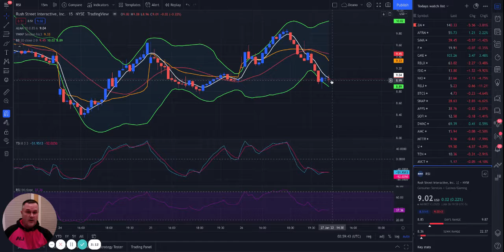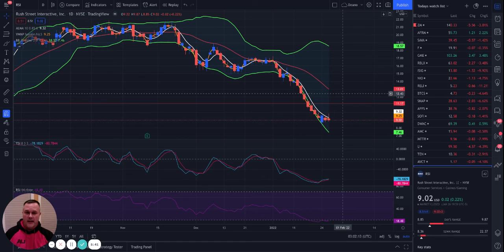Day Trading Deep Thoughts: Why I Did Not Take A 13.2% Gain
How to control your emotions in stock trading, and swing trading, and make money online using proven day trading strategies, and proven swing trading strategies, combined with day trading indicators.

A brief financial education on what trading wins, and losses along with the mistakes I've made in my 23 years  of day trading stocks, and swing trading stocks. The name of the game is to make money, but also the preservation of your money, and your stock market gains.

I started trading in 1998, and the first stock I bought was EBAY when it IPO'ed. Since then I have continued trading stocks in my personal stock account, as well as trading in my 401K account.

I've had some big money wins in AMC, and TSLA, and I've had some big money losses in GPRO along my journey.

Overall, I've made a lot more than I've lost, but had I know what I know now 23 years later, I could've been retired. Now I want to help the beginner day trader, the beginning swing trader. Provide them with financial education, and help them to make money in 2022 and beyond trading stocks.

Stock market for beginners... This is one of my main focuses. Pay less attention to CNBC, and pay more attention to technical analysis of stock charts, and stocks. I want to show you how to make money in the stock market by trading stocks, day trading, and swing trading as well as keeping an eye on crypto currency, and bitcoin.

Day trading stocks in the stock market can be very emotional, but can also be very rewarding for making money.  On this you tube channel I will focus on solid stocks to trade, live day trade, and recommend to the channel, while implementing some of the best day trading strategies I have came across. Day trading will be the fundamental of my online business in 2022, and beyond.

Swing trading offers a different type of trading strategy than day trading stocks offers., and still doesn't keep you in a stock long term. I will use swing trades to help me make money, and build assets in the stock market.

My goal is to make a living online trading stocks, and I want to share my daily stock trading experiences with you. Hopefully you and I both will increase our financial education about stocks, and the stock market while learning about technical analysis, and price action, and paying less attention to stock news from CNBC.

Through my 23 years of trading stocks online, I've discovered that implementing the stock trading strategies of day trading, and swing trading is more rewarding than buying stocks, and holding them for long term gains..

I am not a professional trader, and never have been. I'm simply a red neck investor. Everything I have learned has came from numerous mistakes, and victories in the stock market, as well as thousands of hours researching stocks, and stock trading. My goal is to educate through my past mistakes, and success.

Please do your own D&D before investing in any stock, or strategy I may mention in my YouTube videos.